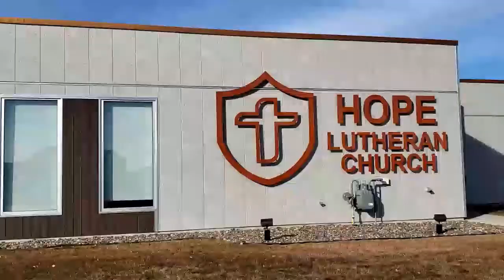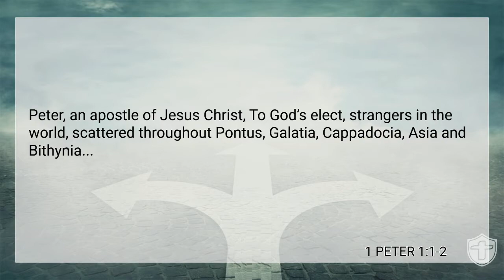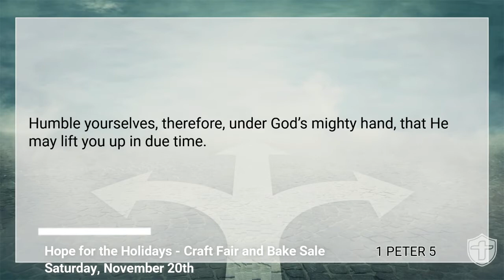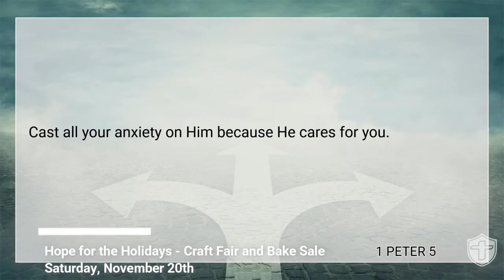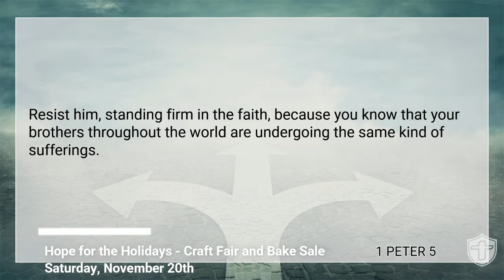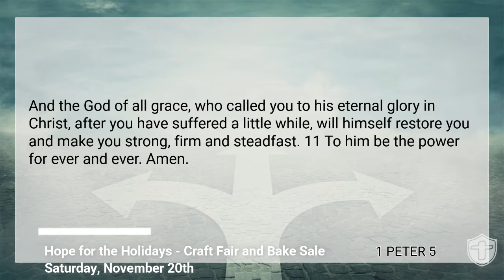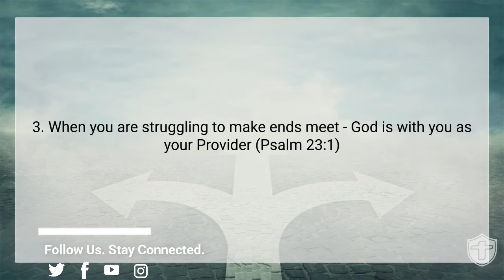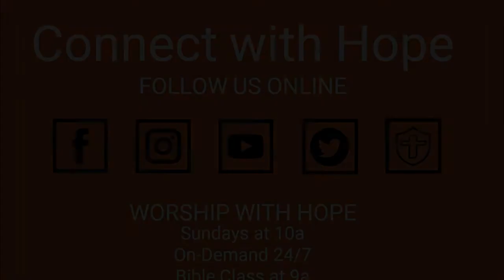Where Do I Go - With My Anxiety?